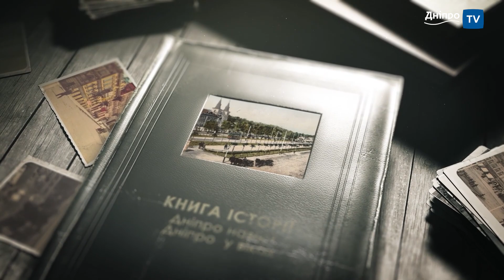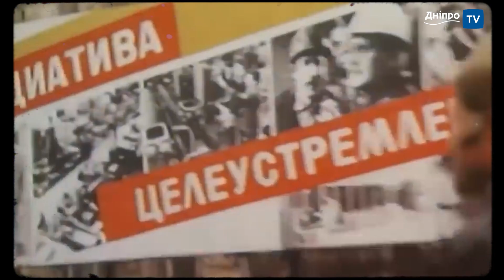Ім'я у ракетно-космічній історії України - Станіслав Конюхов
Про людину, яка очолювала КБ «Південне» (Дніпро) у найскладніші роки. Станіслав Конюхов - вчений, інженер і конструктор в аерокосмічній області.